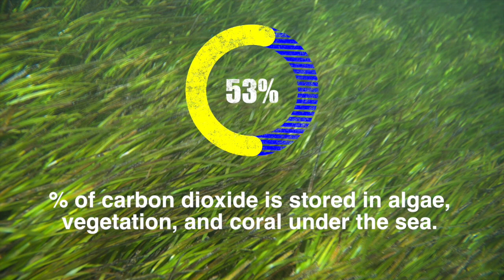The Chaguaramas Seagrass Beds